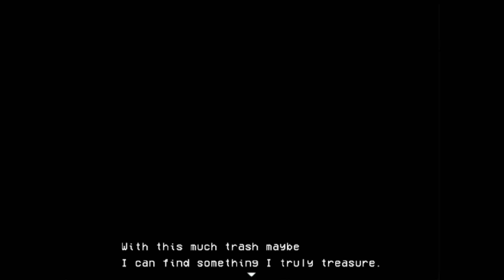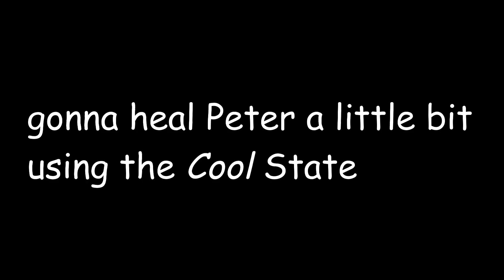Peter's Normal Day Routine... Lisa the Filthy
Hello guys and welcome to the first part of a Lisa the Painful Fangame made by FinnishEngineer called Lisa the Filthy, and in this game you play as an old gravedigger called Peter who wants to find his true treasure...

In this part, he went around the 2nd trashiest part of Olathe where he fought a lot of enemies, met his old nemesis, looked through a lot of trash, and did some trading!